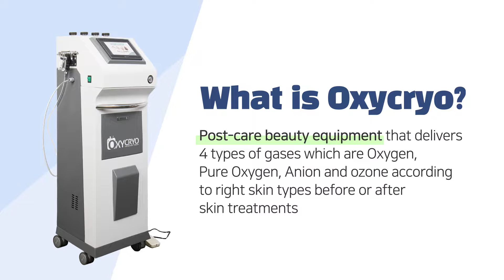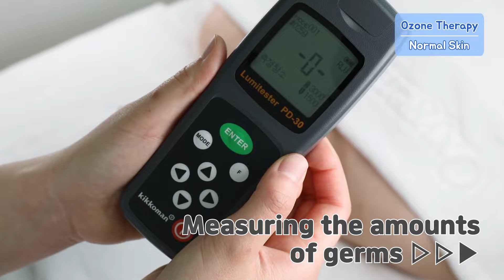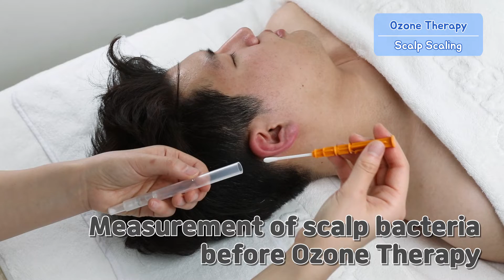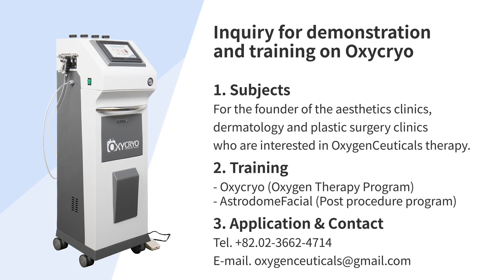Is our skin safe from germs?? Let's get Ozone Therapy!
Is our skin safe from germs? 🤔
Not really! 😫
It is really important to protect your skin from germs since you might be surprised with the amounts of germs on skin 🤢
You could see dramatic changes before & after getting Ozone Therapy! Check this video to see amazing outcomes~ 🤗 Let's get ozone therapy to fight against germs! 🤺
Ozone Therapy - Suppress the growth of 99% of skin micro-organisms